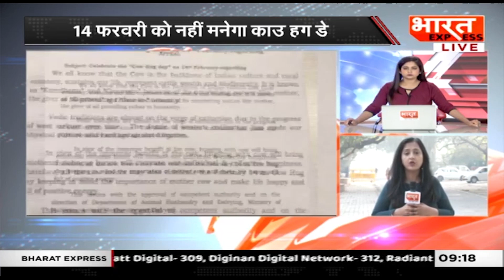14 फरवरी को अब नहीं मनाया जाएगा 'काउ हग डे' इस दिन वैलेंटाइंस डे भी मनाया जाता है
14 फरवरी को अब नहीं मनाया जाएगा 'काउ हग डे', पशु कल्याण बोर्ड ने फैसला लिया वापस. वैलेंटाइंस डे के दिन 'काउ हग डे' मनाया जाना था.

Social Media -